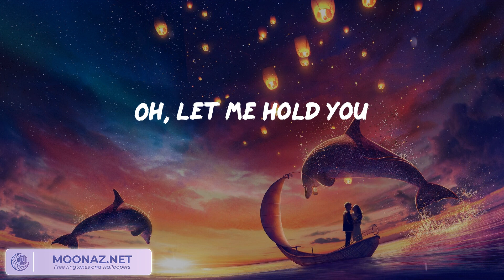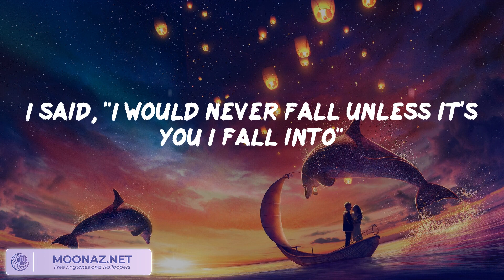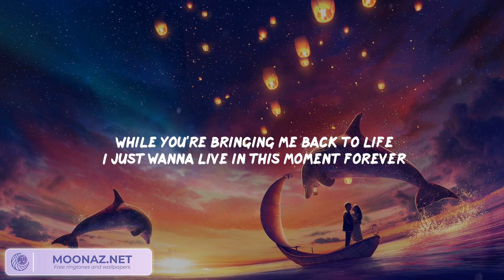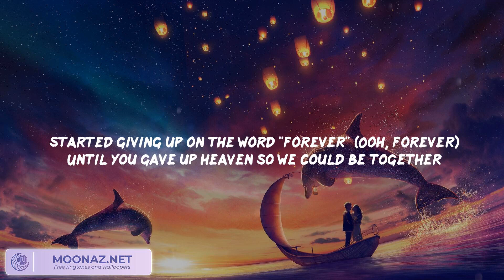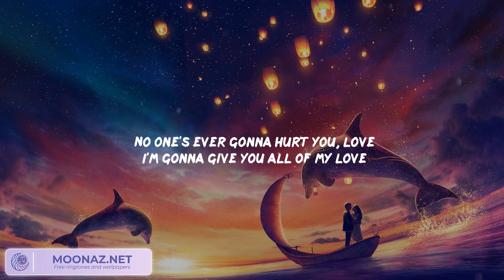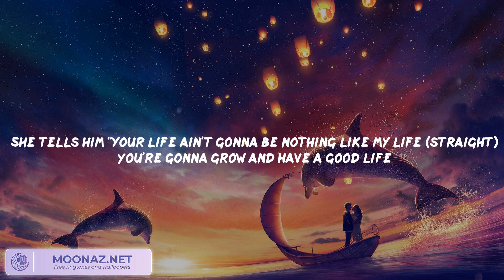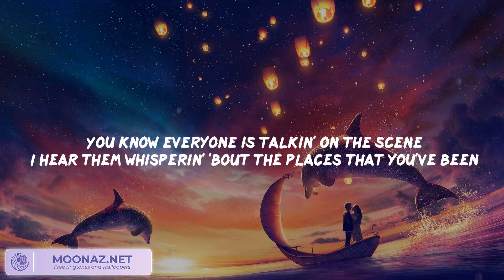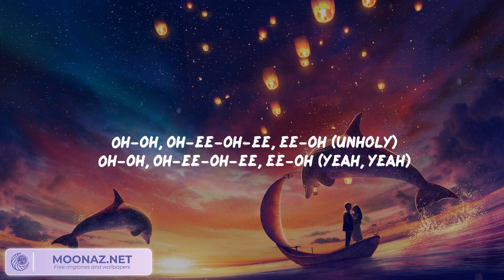Stephen Sanchez - Until I Found You / Troye Sivan - Angel Baby